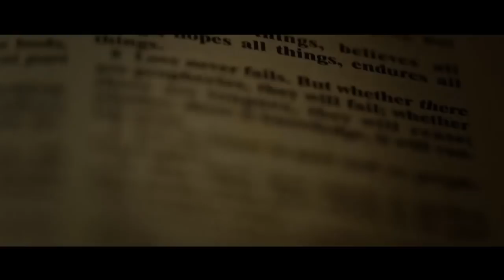Jeffrey and Conneiligh On Site Wedding Film by Nice Print Photography